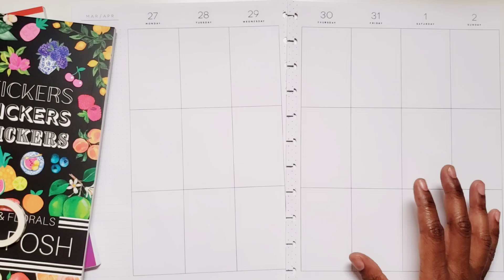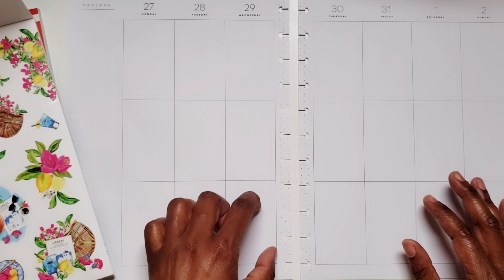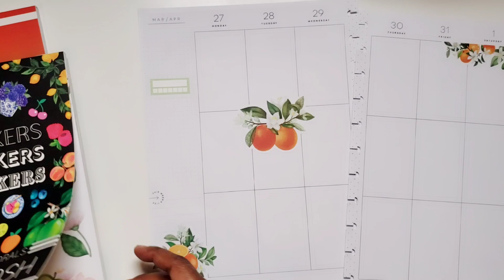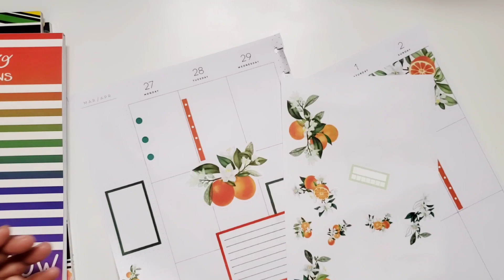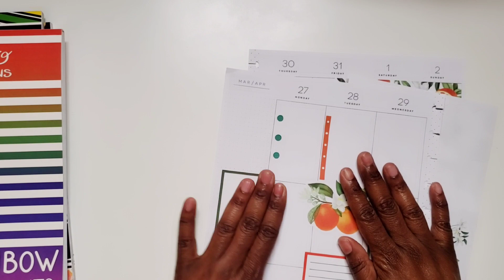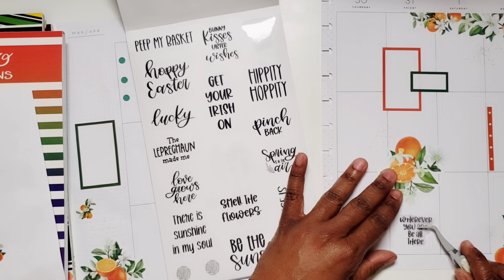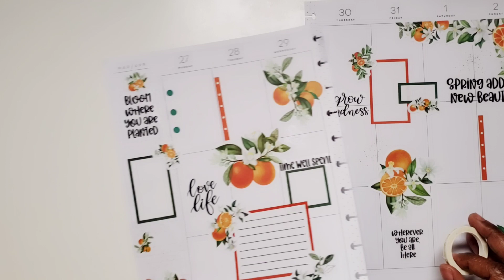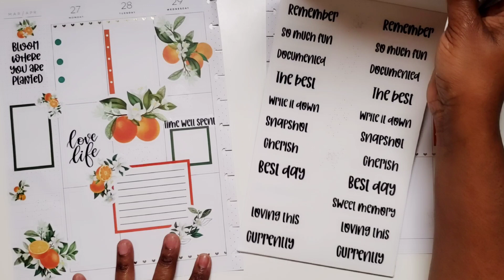Plan with Me 3-27-2023 | Big Happy Planner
Save 10% on Your First Planners Anonymous Subscription Box.  Use Code:  PASTRIES
  Planners Anonymous by Peony+Paper